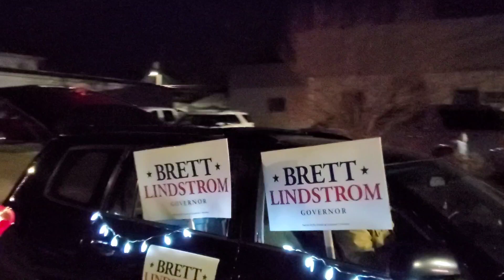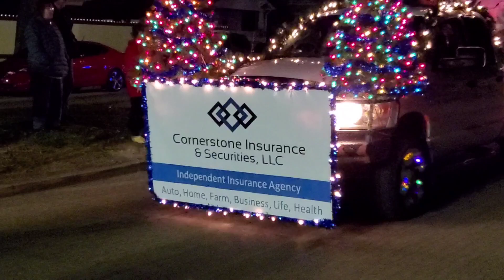2021 Christmas Lights Parade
December 4, 2021 High Plains Radio teamed up with the McCook Chamber of Commerece to bring the Christmas Lights Parade.